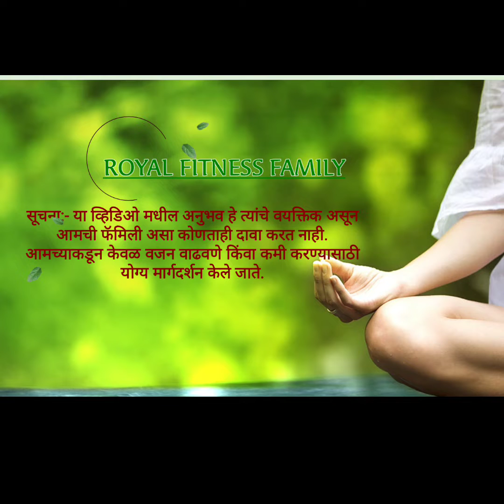20Kg fat loss with reduced acidity problem by Mr.Satyawan Mane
आपणास ही असा अनुभव घायचा असेल, अनुभवायचा असेल तर आजच आमच्या आरोग्य फॅमिलीशी जॉईन व्हा. अधिक माहितीसाठी संपर्क ‎@tanaji kamble  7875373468

नमस्कार, रॉयल फिटनेस सेंटर मध्ये आपले स्वागत आहे.
मी आपल्याला काय मदत करू शकतो.

1. वजन कमी करा.
2. वजन वाढवा.
3. त्वचा सुधारणा.
4. ऊर्जा आणि ताजेपणा.
5. स्नायू इमारत.
6. पचन समस्या.
7. हृदय आरोग्य.
8. मुलांचे पोषण.
9. आहार मार्गदर्शन.
10. स्पोर्ट्स न्यूट्रिशन.
आपल्याला आपले आरोग्य सुधारण्यास आवडत असल्यास messege करा
आता घरातून वजन कमी करा, अथवा वाढवा."इच्छा असेल तिथे मार्ग दिसेल. "
संपर्क - तानाजी कांबळे
(Wellness Coach)
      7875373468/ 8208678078